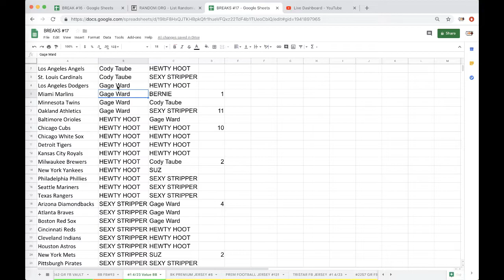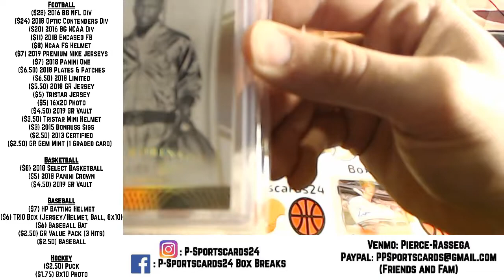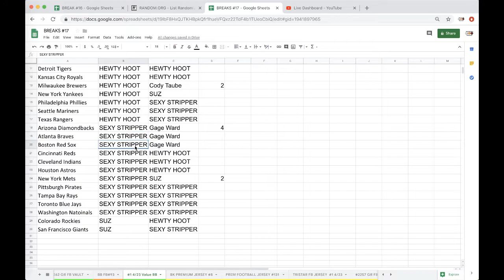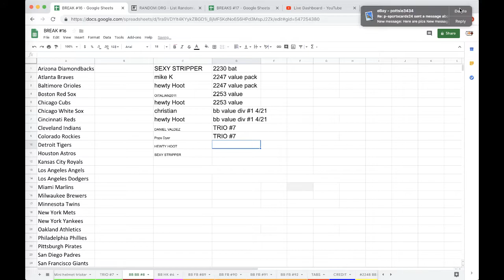BREAK #1 4/23 - 2019 GOLD RUSH AUTOGRAPH BASEBALL VALUE PACK LIVE BOX BREAK